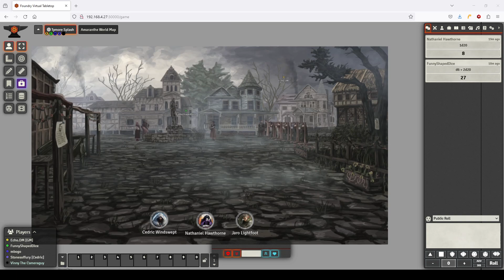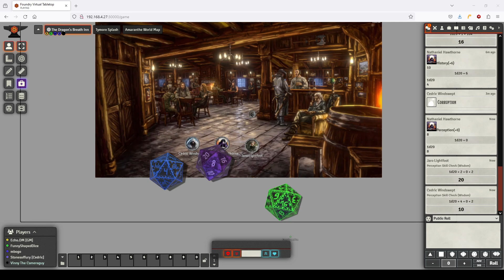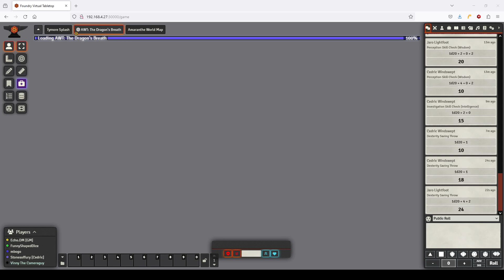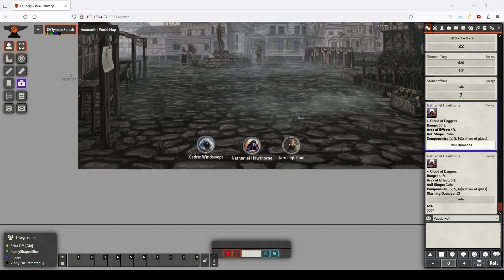All Is Not Well In Tymore - A Horror One Shot - Jan 9th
Join us as mbogo (Nathaniel), stones.of.fury (Cedric), and FunnyShapedDice (Jaro) are thrown into the dark and dangerous experiment occupying the town of Tymore. Can they make it? Can they figure it out? Come see!